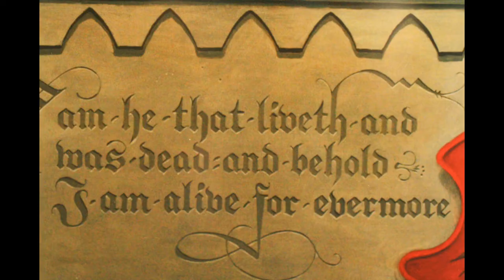Easter Sunday, April 12, 2020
Service of the Word: Job 19:23-27; 1 Cor. 5:6-8; Mark 16:1-8
Now All The Vault of Heaven Resounds
Alleluia!  Jesus is Risen!